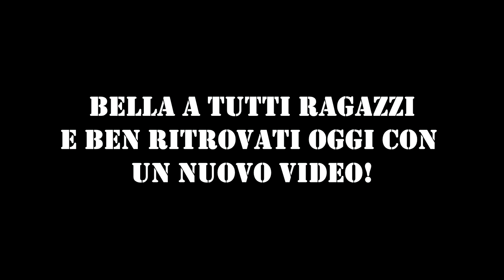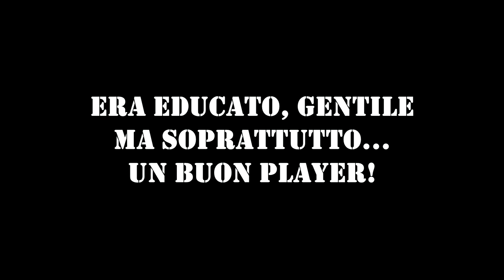1 VS 1 ITALIA CONTRO GERMANIA A CECCHINI! (COD BO4)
ho incontrato a casissimo questo ragazzino tedesco in tct, dopo un paio di partite... é nata la sfida del secolo (ITALIA CONTRO GERMANIA)! il ragazzo era un angelo :D é stata una stupenda amichevole ;)

finalmente potrete sempre essere aggiornati su quello che faccio :D